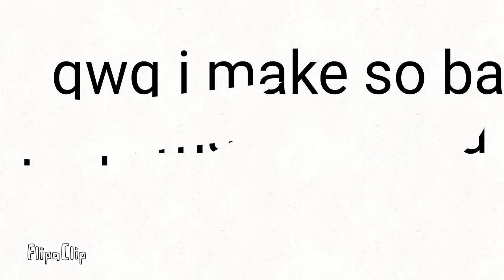Godzilla x Mothra Season 2 part 4 Remake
A N D please stop hate me